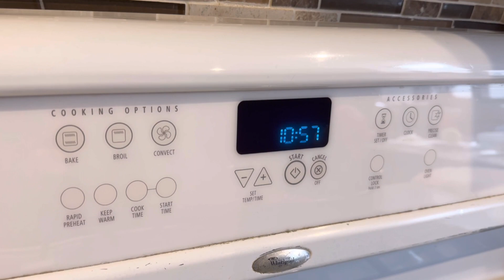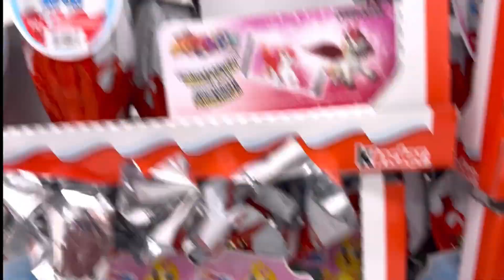VIDA REAL DE UMA FAMÍLIA EM TORONTO CANADÁ